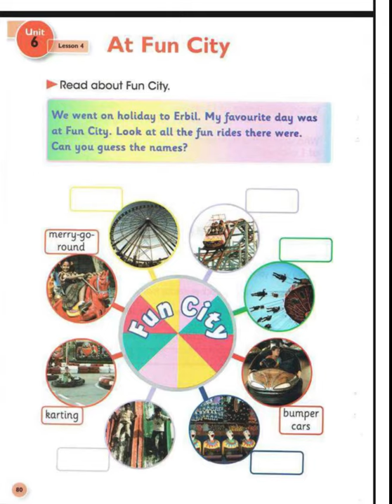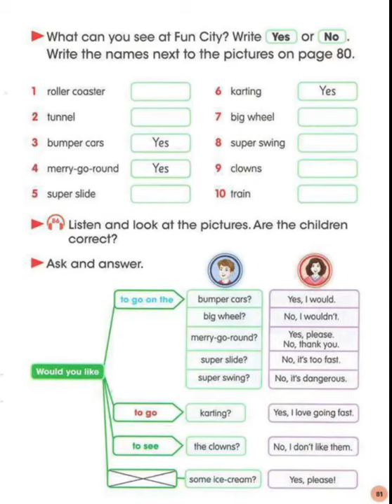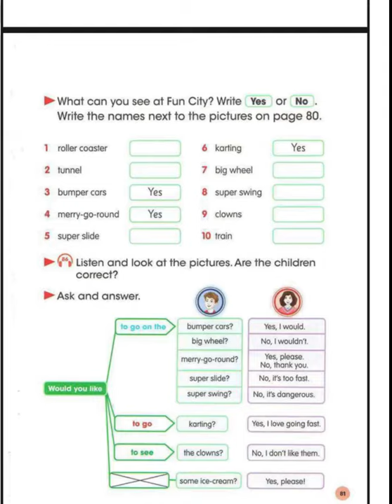الخامس الابتدائي / اللغة الانكليزية _ At Fun City